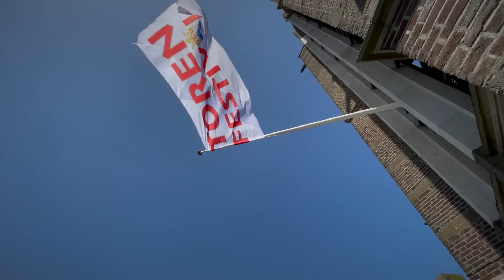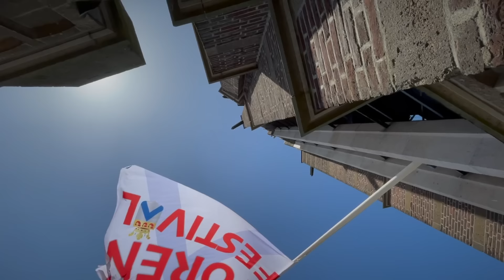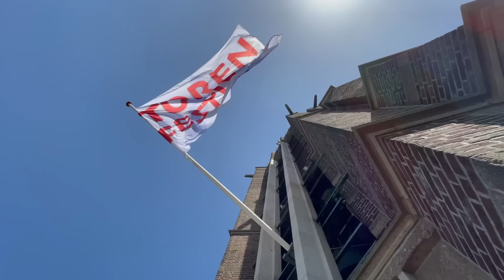Ace of Spades - Torenfestival Weert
Guitarist Jitse Zonneveld and keys player Frank Steijns recorded in the centre of the city of Weert in the south of the Netherlands. July 17th 2021